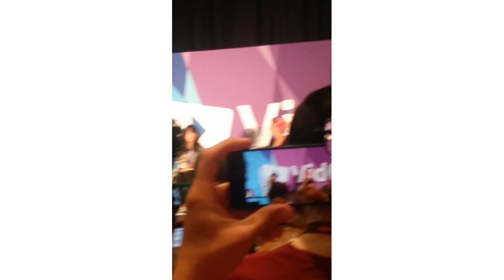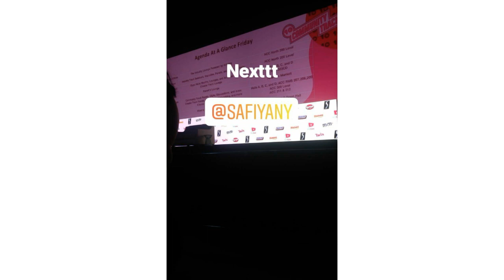Vidcon 2019 vlog!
So I went to vidcon and it was a pretty fun time.